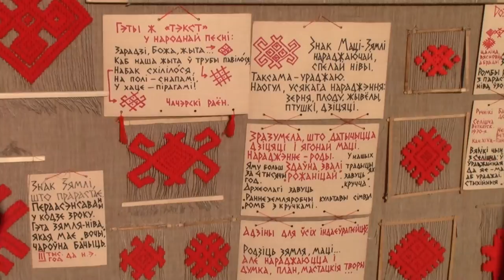Фестиваль этнокультурных традиций "Зов Полесья"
Основными организаторами фестиваля выступают Брестский и Гомельский облисполкомы, Министерство культуры, Министерство сельского хозяйства и продовольствия, Министерство природных ресурсов и охраны окружающей среды, Министерство информации, государственное природоохранное учреждение "Национальный парк "Припятский", ОАО "Мозырский нефтеперерабатывающий завод", ОАО "Белагропромбанк".

Среди главных целей фестиваля - сохранение и популяризация этнокультурных традиций Полесья, изучение и поддержка историко-культурного наследия уникального региона, а также укрепление творческих связей жителей полесского приграничья Беларуси, России, Украины, создания благоприятных условий для развития туризма.

Впервые "Зов Полесья" был проведен в 2010 году. Программа фестиваля ориентирована на сохранение и популяризацию этнокультурных традиций, которые являются достоянием национальной культуры Беларуси